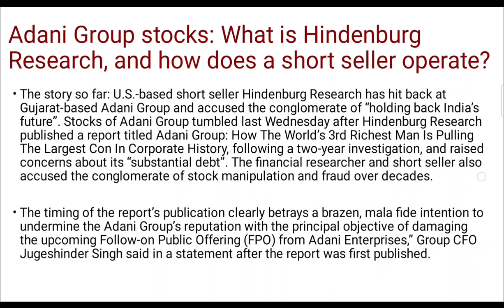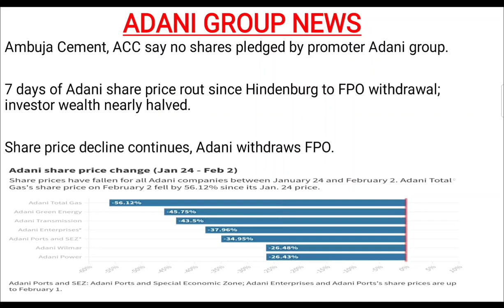ADANI के ये 4 Shares उठालो | Adani group latest news | Share market latest news